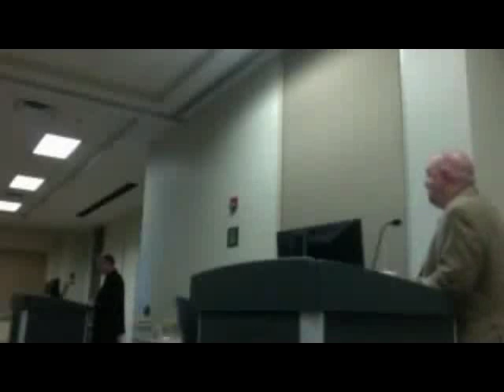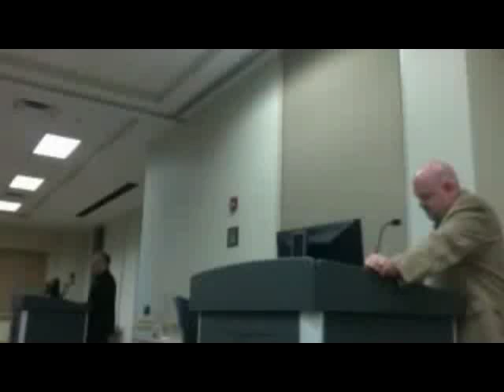Matt Dillahunty vs. Mark Allison NOVEMBER 17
On November 17, The Gainesville State College Secular Student Alliance hosted a debate between Matt Dillahunty and Mark Allison with a focus on whether or not people can be good without God. Allison, a teacher at Covenant Connections Church in Flowery Branch, GA, picked a tough opponent for his first formal debate. Matt Dillahunty is a well known atheist who hosts The Atheist Experience, a very popular cable access program out of Austin, Texas. He is also an experienced debater, and a former Southern Baptist seminarian.